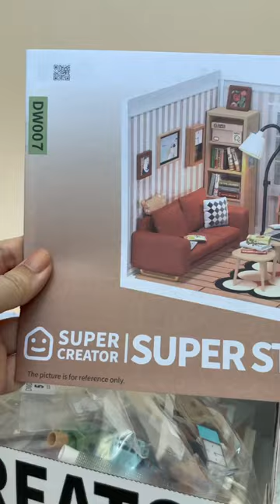Rolife DIY Miniature Cozy Living Lounge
{gifted} Super Creator Cozy Living Lounge by @Robotime — can’t wait to make this!